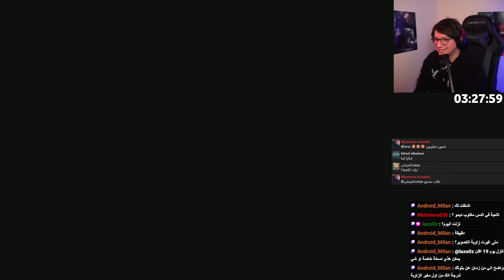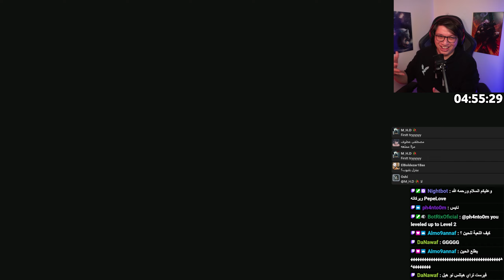Lies of P | تنويع الأسلحة مجنون!